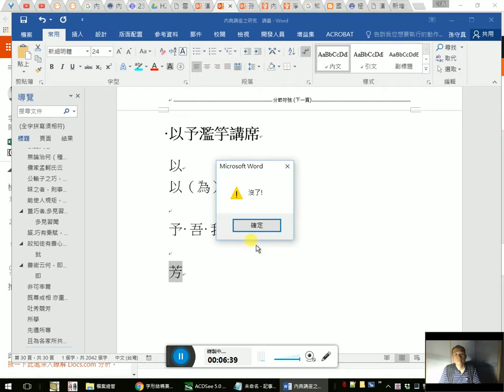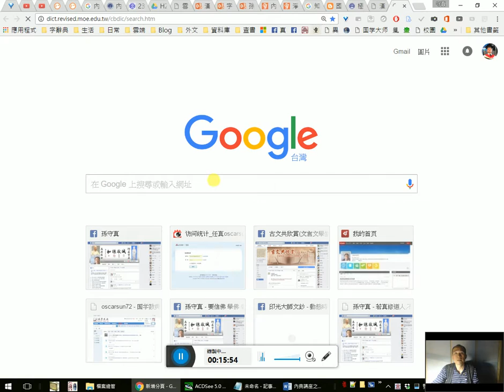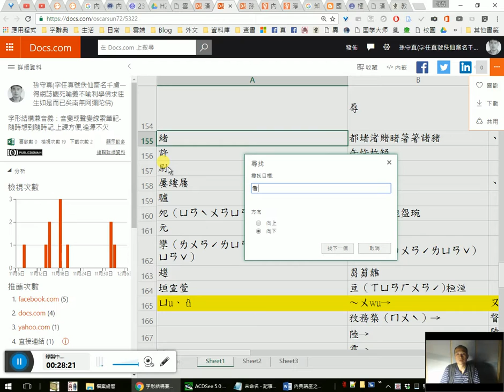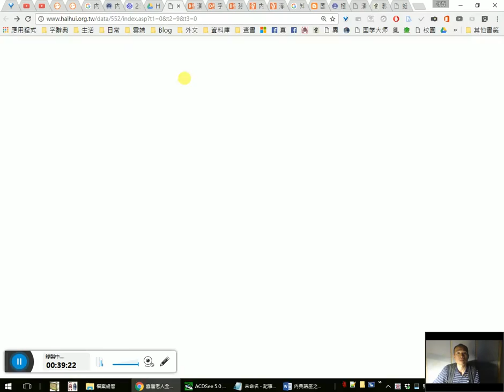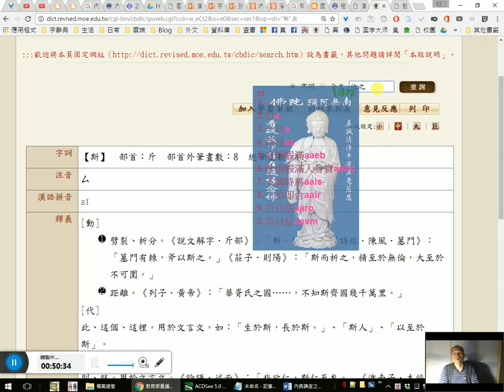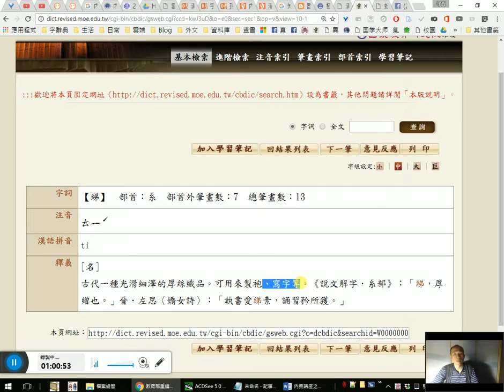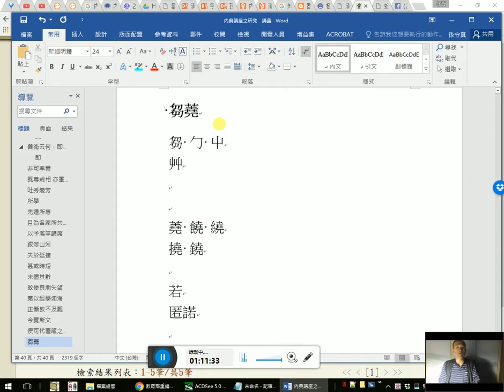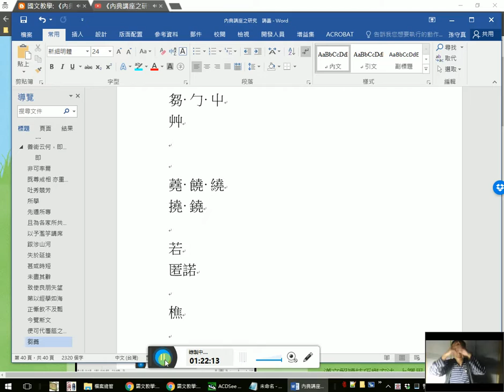《內典講座之研究自序》一起讀 16/ 第四段圓滿。自序圓滿。南無阿彌陀佛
課文:
0:27 各地青年居士，誤聽人言， 1:33 5:55 以予濫竽講席， 3:45 數十春秋， 5:20 疑是學者， 7:45 或有所知， 8:18 往往跋涉山河， 9:22 遠來下問， 10:16 且多不逢， 13:06 失於延接， 18:00 甚或時短， 20:03 未盡其辭， 20:49 致使良朋失望，23:31 中心實皆歉且愧焉。
25:55 第 29:31 以經學如海，30:15 正慚飲不及瓢， 33:55 本應藏拙， 34:22 不當 43:19 蛙鳴， 35:32 惟是 36:02 1:08:33 芻蕘之忱， 37:15 只為塞責於需者， 38:40 39:50 潛隱多哲， 40:50 尚冀求教於各方。
45:10 今覽 46:15 1:03:15 斯文， 48:38 不妨作攻玉之頑石， 54:22 後遇知識， 55:25 便可代 56:02 57:06 1:11:51 覆瓿之 59:40 敗 55:45 59:50 1:12:36 綈。

1:04:40 中華民國歲次甲午 1:05:20 仲夏 1:06:19 1:07:34 識 1:06:38 於綠川南畔寄漚軒

1:14:33 連繫我的方式，歡迎指教討論
1:19:58 如何選讀本課程之方法

1:33 「以為」說解
3:33 「濫竽」出自《韓非子》，竟口誤《莊子》而不覺。嗚呼。
5:55 「予」通假「吾」說解。
「或有所知」的主詞，應是李炳南老居士自稱。可見「找對主詞」之重要也。謂青年居士因此以為其或有所知也。俟後再訂補。想李老師原意應是如此，唯我初解讀之義亦略可通也，此蓋略有歧義。
11:11 謙虛非美德，是性德；非應然，乃自然。
21:07 「失望」說解
23:55 「中心」=/≠「心中」說解
26:43 「第=但=只=直」說解
52:35 大學是求真理的地方...
1:08:40 1:09:18 「芻」字說解
1:10:17 「蕘」「薪」字說解